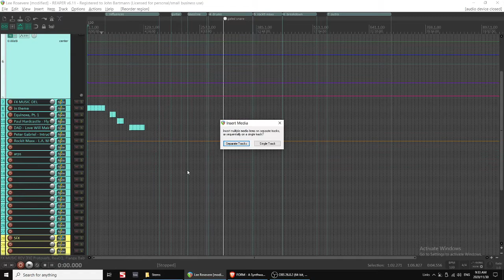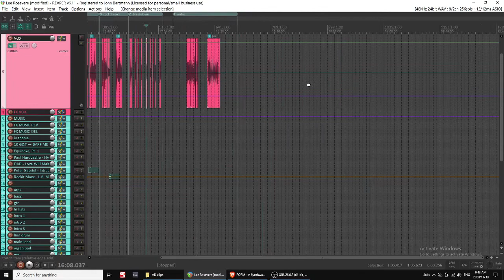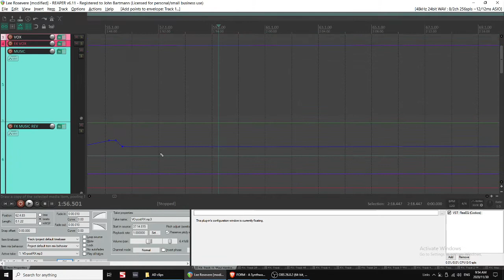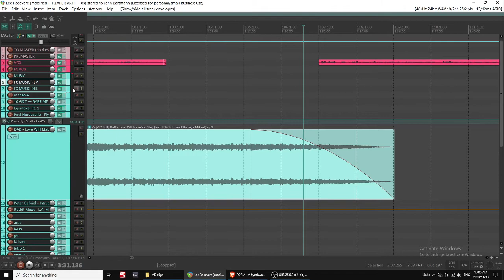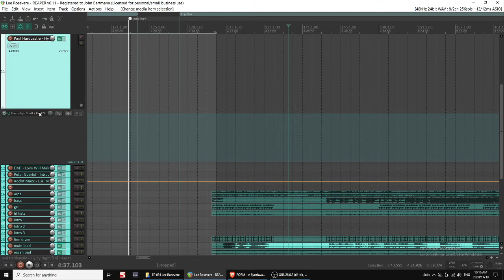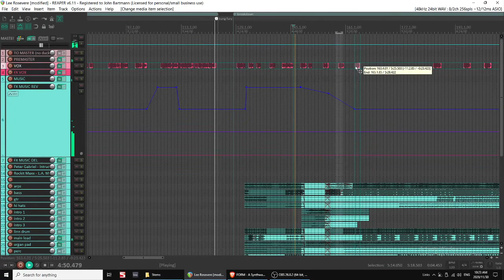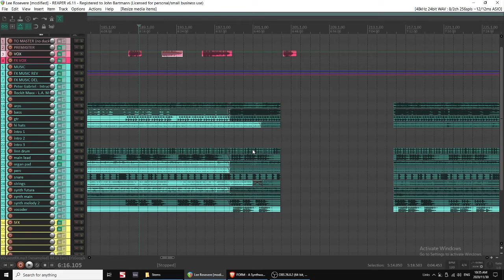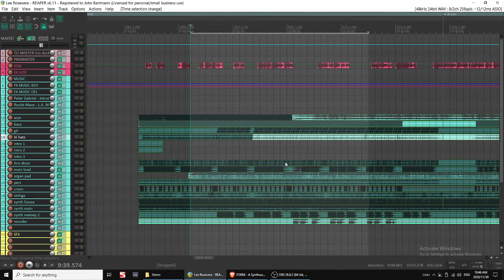Dramatic podcast editing "How I Make Music" Ep084 "Discovery" - Lee Rosevere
A dramatic podcast editing tutorial. Behind the scenes of the editing process for How I Make Music podcast episode #084 featuring Lee Rosevere, composer for podcast Gr8 And Terrible.

How I Make Music features dramatically edited chats with audio drama composers.